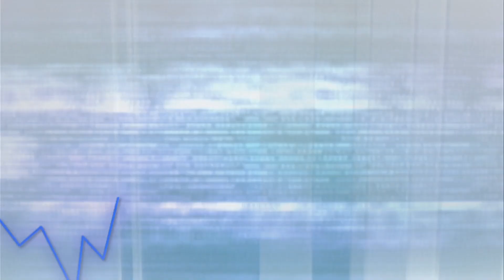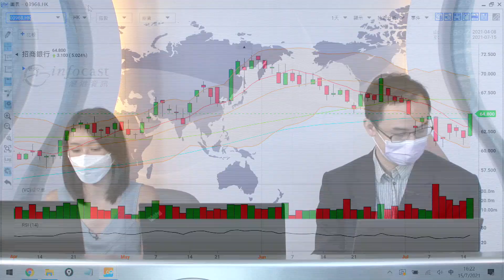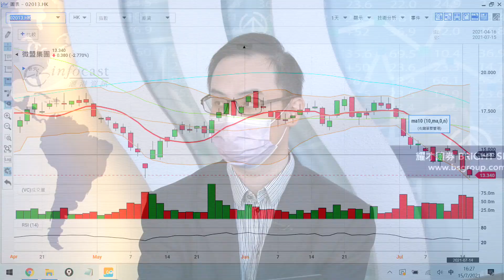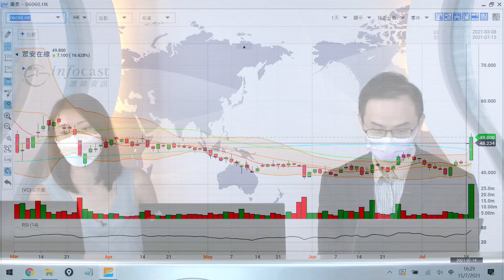耀才財經台 全日總結 孔穎雯 譚智樂－港股造好，恒指收市報27996點，升208點，成交額約1510億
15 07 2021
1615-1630 全日總結－港股造好，恒指收市報27996點，升208點，成交額約1510億

主持：孔穎雯 譚智樂